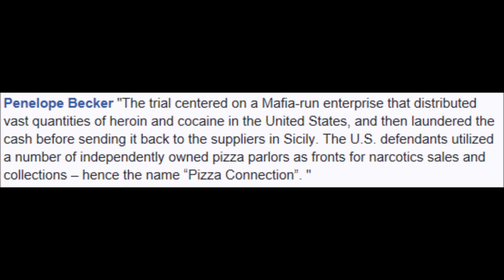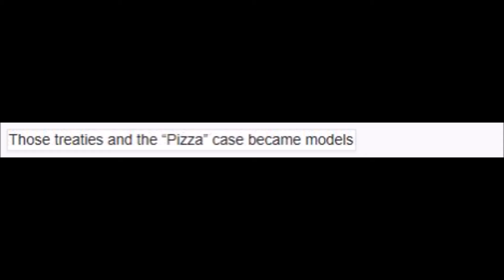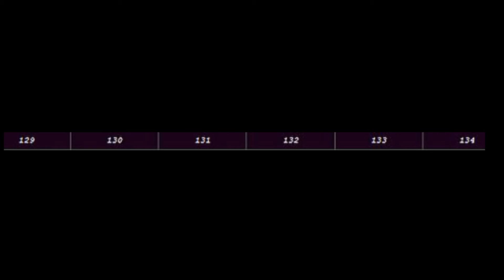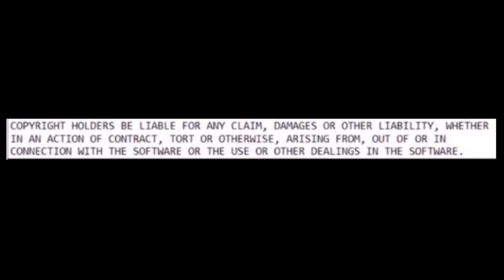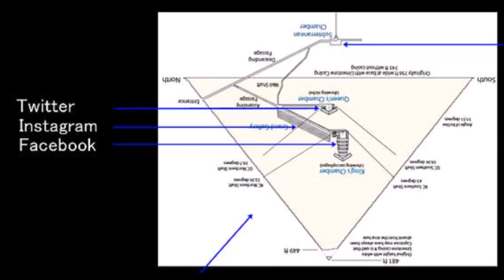XYZ File 148 - Pizza 911